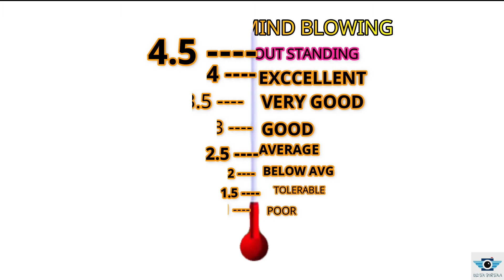Quiet Place 2 Review II BATTER LIKE 1ST PART ? II HINDI / ENGLISH